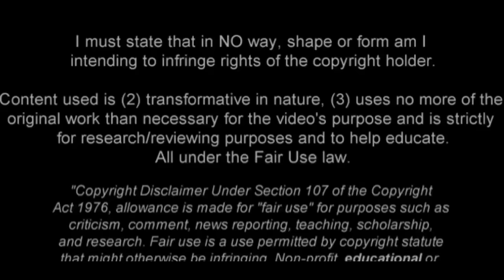جواو كانسيلو لاعب فالينسيا اهداف ومهارات واسيستات 2017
ادعموني بلايك وسبسكرايب للمزيد
جواو كانسيلو هو لاعب كرة قدم البرتغالي الذي يلعب لفالنسيا. يظهر الفيديو كل ما قدمه من مساعدة وأفضل اللعب الشامل لفالنسيا خلال موسم 2016/2017 حتى تاريخ الانتهاء من الفيديو